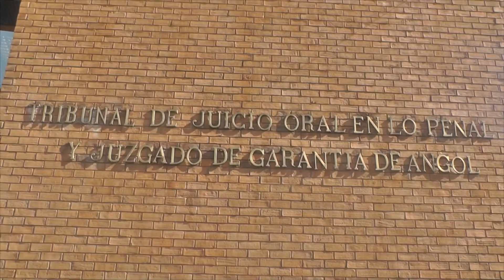FINALMENTE VENEZOLANO SERÁ EXPULSADO DEL PAÍS EN UN PLAZO ESTIMADO DE 30 DÍAS